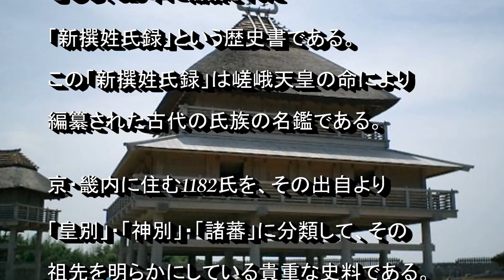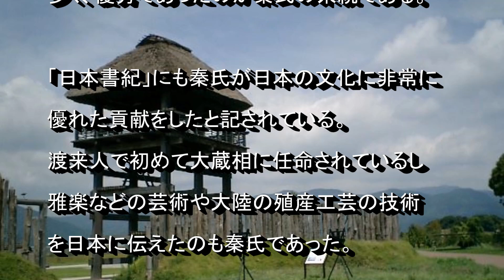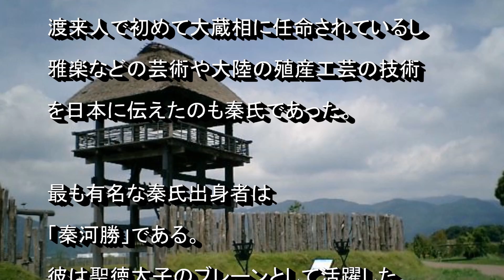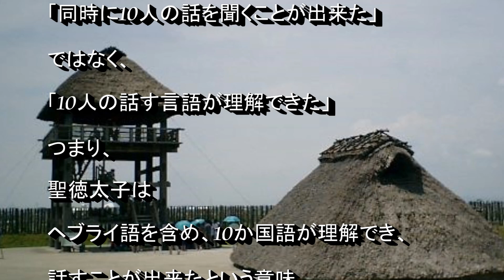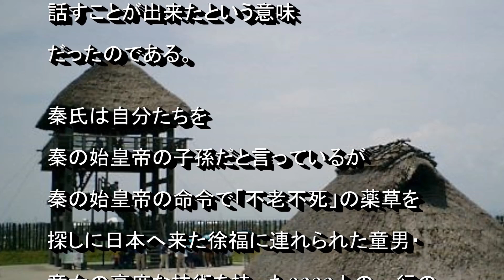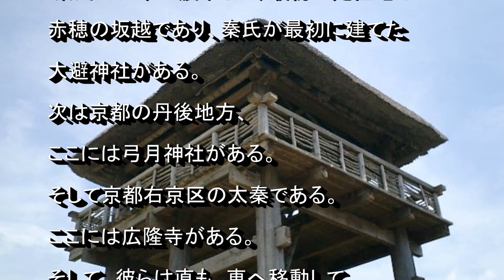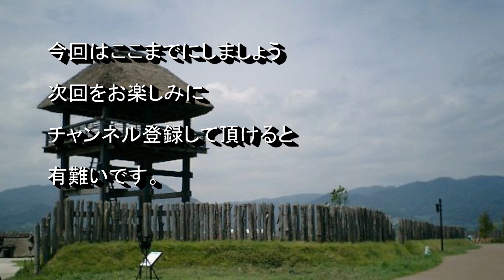ユダヤ（旧イスラエル）からの帰化人「秦氏」と「聖徳太子」の関係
文中の誤解を招く記述がありました。
秦氏は信州へ行って、諏訪神社を創建したという
記述は創建したのが秦河勝ではありません。
秦氏の祖先のユダヤ人の帰化人が諏訪神社を創建し
その地へ定住したという意味です。
訂正して、お詫びします。